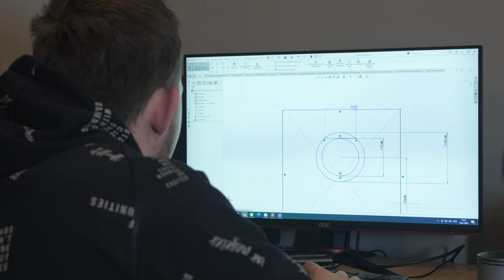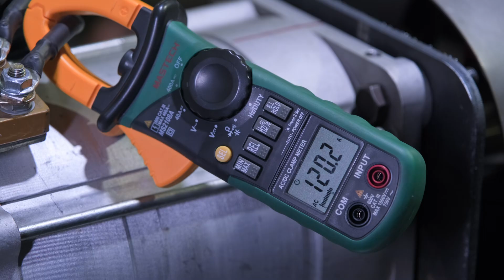Двигатель Дуюнова ДА-112 на стенде DP Labs